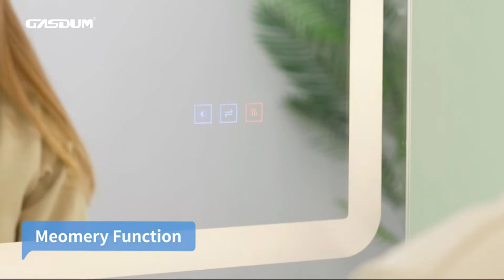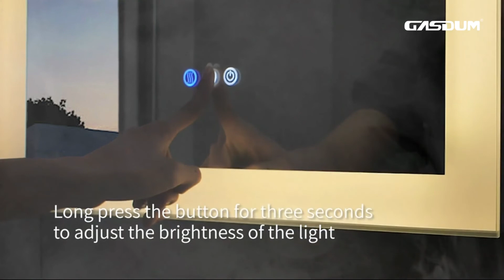28 x 20 Inch Led Lighted Dimmable 6500K Touch Switch Memory Mirror Anti-Fog Bathroom Wall Mirror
Sanitary ware: from Gasdum
Gasdum provide you 28 x 20 inch led lighted dimmable 6500K touch switch memory mirror anti-fog bathroom wall mirror
Answer: We produce commode,basins,bathroom mirror,bathroom furniture,decoraction basins.
How can you find sanitary ware from gasdum?
How can i find sanitary ware dealer of Gasdum?
Where is Sanitary ware factory of Gasdum?
Answer: we are from Chaozhou city China.